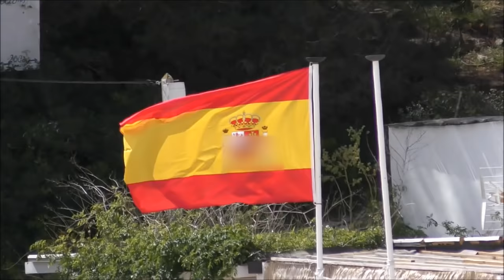Summer 2021 on Ibiza. Playa Puerto San Miguel, Utopia Beach Bar & Cala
Ibiza  Playa Puerto San Miguel, Utopia  Beach Bar & Cala de sa Ferradura